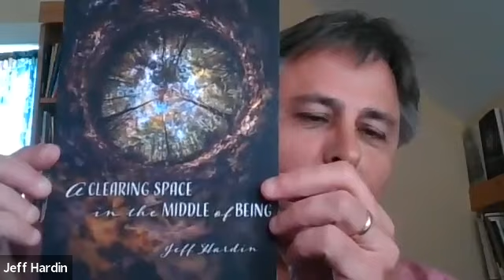Carmine Street Metrics: Jeff Hardin, Susan McLean, Richard Wakefield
Carmine Street Metrics online reading featuring Jeff Hardin, Susan McLean, and Richard Wakefield. Open mic readers: Rick Mullin, Claudia Gary, Karol Nielsen, Toni Treadway, Dane Shannon, Jean L. Kreiling, Jeff Holt, Rhina P. Espaillat, Chris Brandt, Bill Considine, Christopher Bogart, Harvey Soss, Alex Pepple